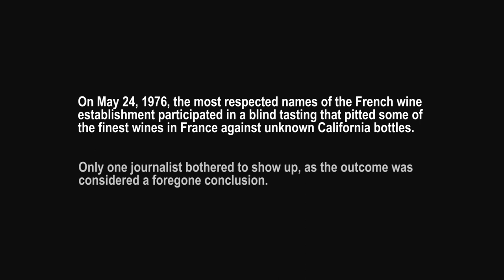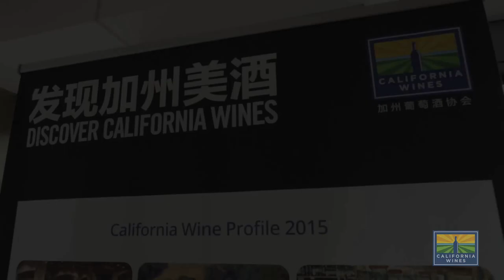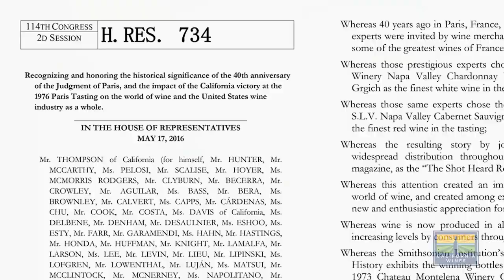California Wines Interview with Steven Spurrier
Steven Spurrier, British wine expert who organized what is now known as the 1976 Judgment of Paris Tasting, recalls the events that took place 40 years ago where California wines bested French wines in a blind tasting by French wine critics.